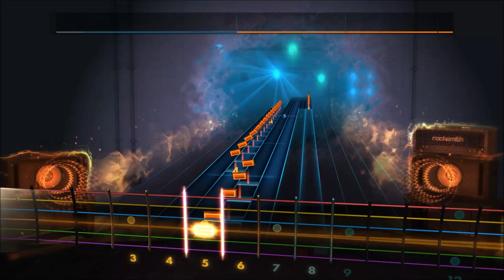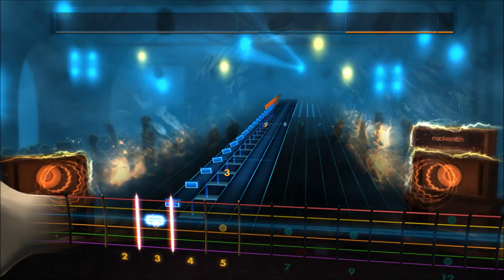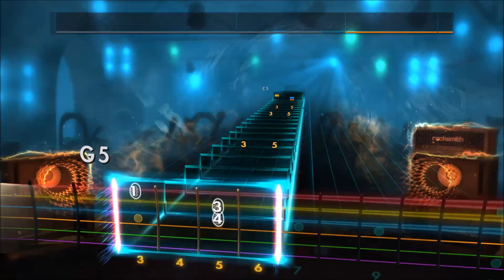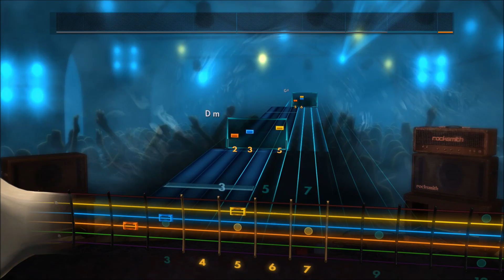Rocksmith 2014 // Red Hot Chili Peppers - Parallel Universe